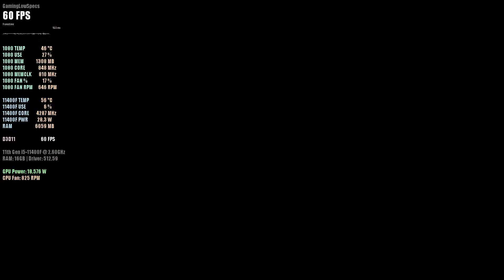FINAL VENDETTA - PC GAMEPLAY 60fps - Intel i5 11400F - GTX 1080 8GB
FINAL VENDETTA
1080p Vsync ON 60FPS
Nvidia Geforce GTX 1080 8GB Gigabyte G1
Processor: Intel i5 11400F
RAM: 16GB DDR4 3200MHz
Driver: 512.59

00:00 Intro
01:15 Stage 1
04:48 Boss Stage 1: Big Frank
05:41 Stage 2
10:26 Boss Stage 2: Diesel
11:28 Stage 3
14:45 Boss Stage3: The Scientist